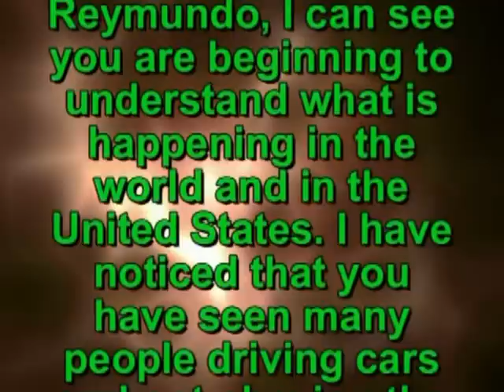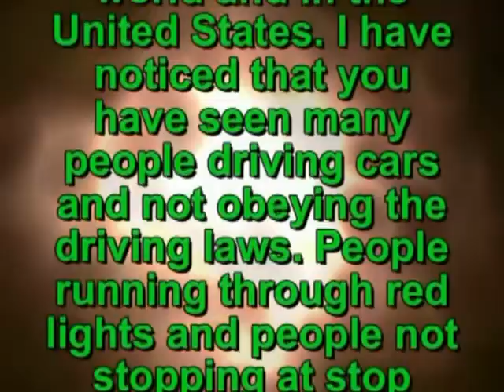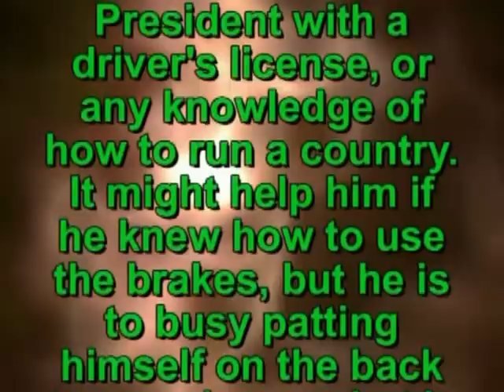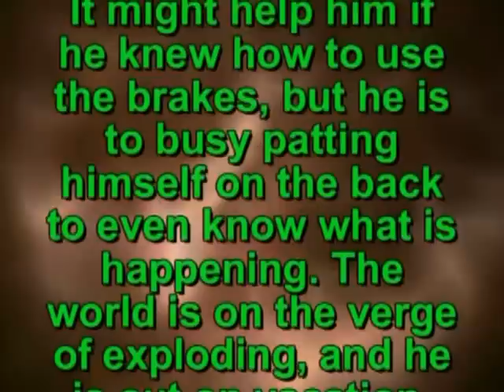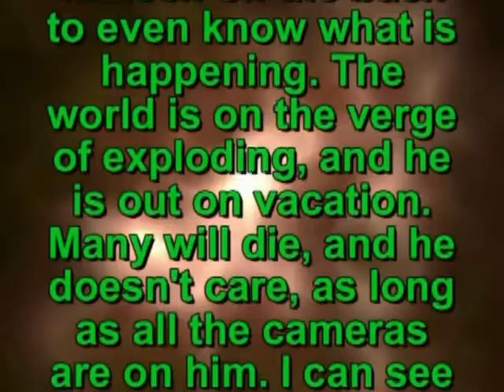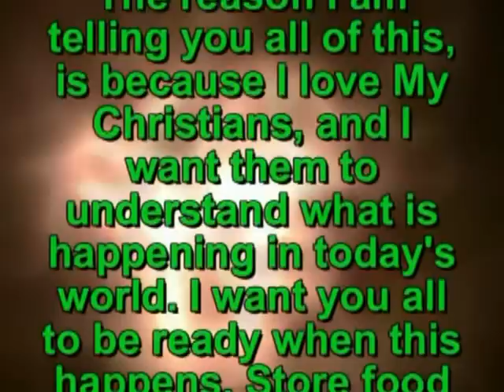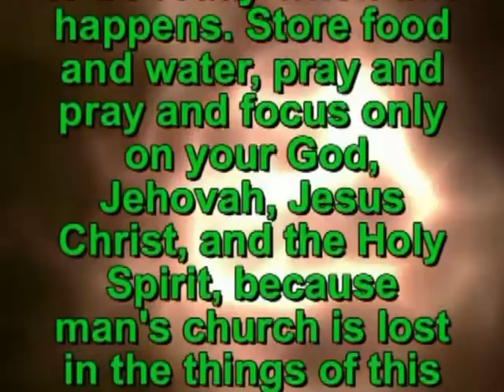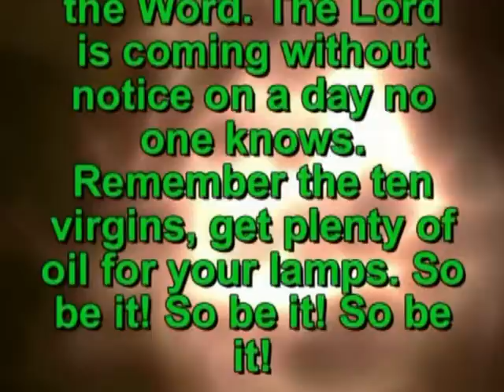2145. Prophecy - That is what the United States government is doing.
2145. Prophecy given to Raymond Aguilera on 19 November 2012 at 11:48 PM

Reymundo, Reymundo, I can see you are beginning to understand what is happening in the world and in the United States. I have noticed that you have seen many people driving cars and not obeying the driving laws. People running through red lights and people not stopping at stop signs.

Have you ever seen a car going 70 mph on the freeway without a steering wheel? Well, that is what the United States government is doing. There is no one qualified to run this country, and it is heading for a turn as fast as it can, without anyone at the steering wheel. This country has a sharp turn coming up soon, and it doesn't have a President with a driver's license, or any knowledge of how to run a country. It might help him if he knew how to use the brakes, but he is to busy patting himself on the back to even know what is happening. The world is on the verge of exploding, and he is out on vacation. Many will die, and he doesn't care, as long as all the cameras are on him. I can see why Satan loves him so much. He is the apple of his eye.

The reason I am telling you all of this, is because I love My Christians, and I want them to understand what is happening in today's world. I want you all to be ready when this happens. Store food and water, pray and pray and focus only on your God, Jehovah, Jesus Christ, and the Holy Spirit, because man's church is lost in the things of this world. Pray for them, for they will be as confused as the unbelievers.

Take Communion daily, read your Bibles and spread the Word. The Lord is coming without notice on a day no one knows. Remember the ten virgins, get plenty of oil for your lamps. So be it! So be it! So be it!